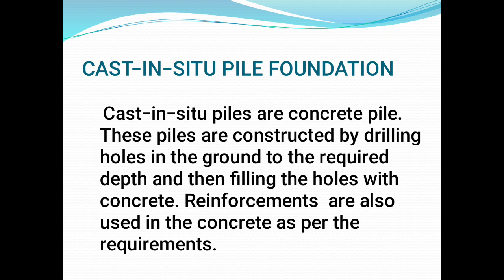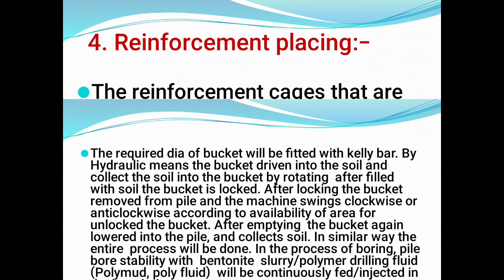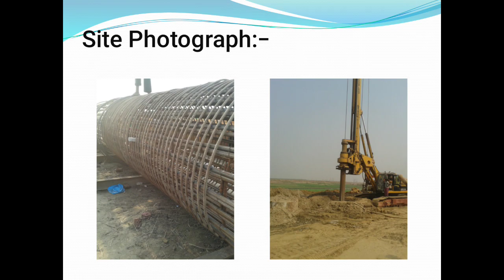PPT on Pile Foundation.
This PPT is mainly about cast-in-situ pile foundation.